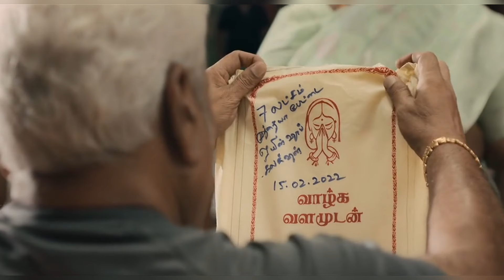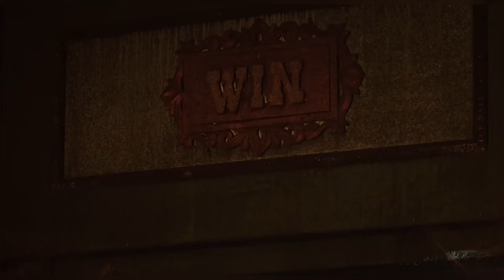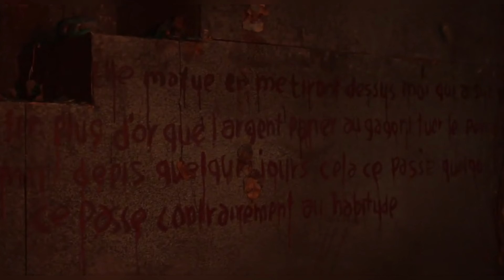Run or win movie in hindi explantion South Indian movie in hindi/Urdu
Blog post 👇
Watcher hub
Shivu
Rdx Rohan
Movie ke shaukeen 2.0
Cinema soul
Bollywood cafe
Filmi Explainer
Movie with max hindi
Fast film
Story recaped
Bollywood cafe
mr hindi rockers
filmi indian
only desi
Anokhi film
Fox recaps hindi
movie explainer
Cinematic 17
Horror land
Bollywood silver screen
Cinema soul